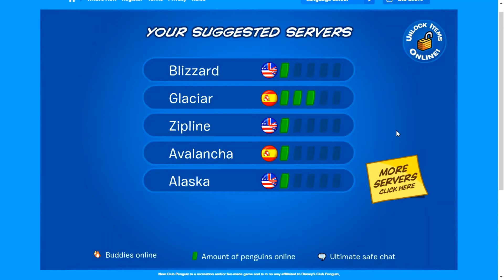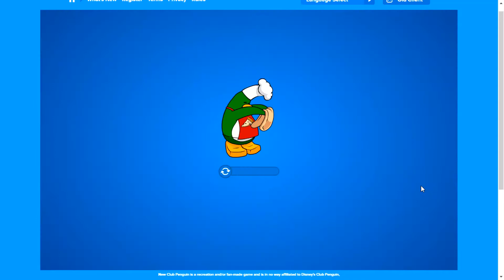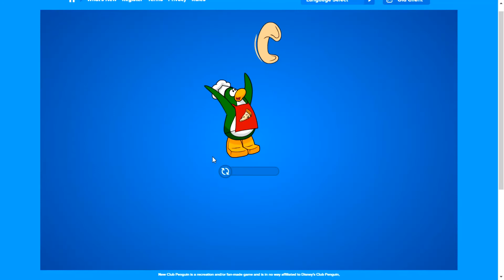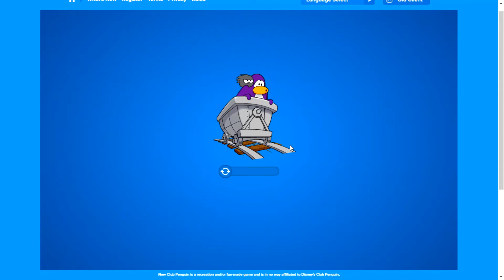Summer Party: Walkthrough 1 | New Club Penguin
The summer party was one of the many parties that came around on the island!